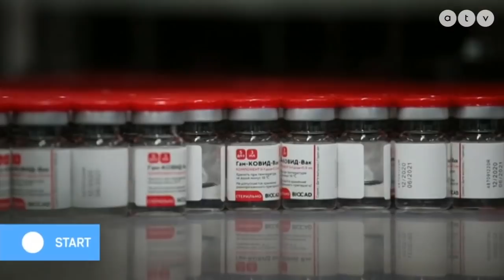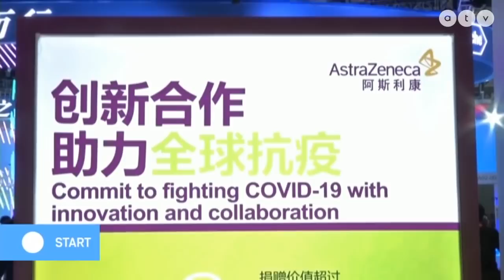Befejeződött az NNK-vizsgálat – lehet oltani az orosz vakcinával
Az ATV Start vendége Lisziewicz Julianna immunológus.